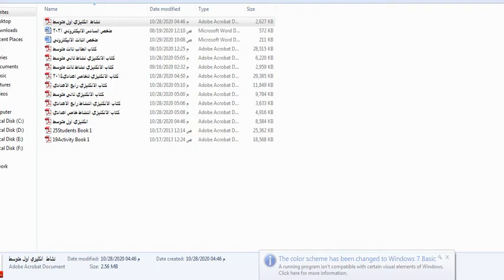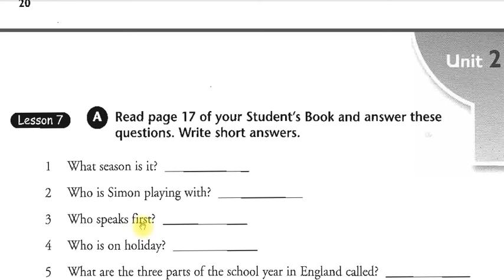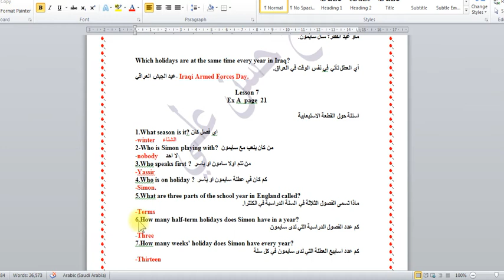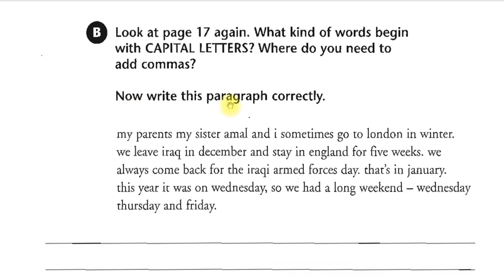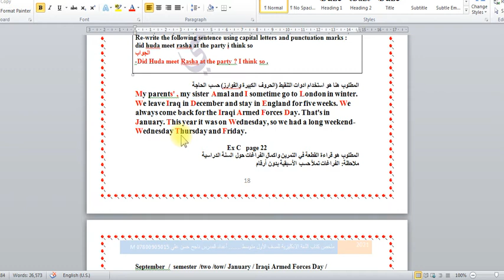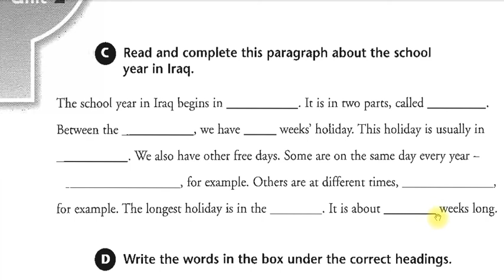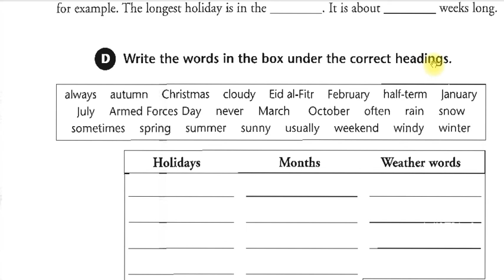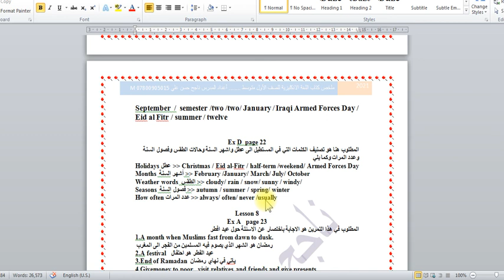انكليزي اول متوسط كتاب النشاط ص21 يونت2 لسن7